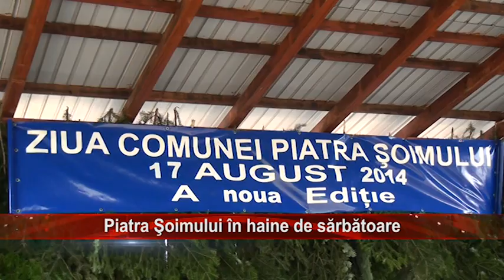18 08 piatra soimului in haine de sarbatoare